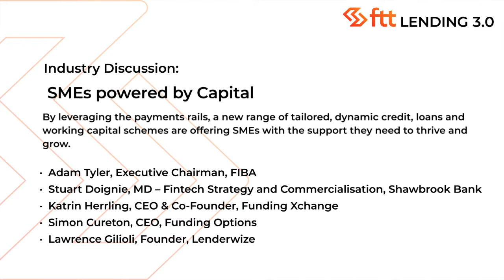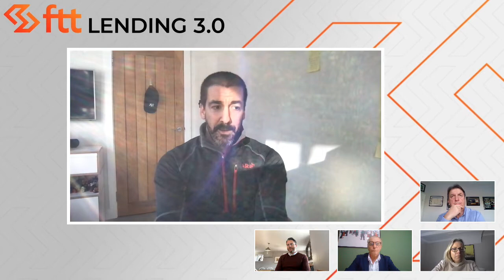Industry Discussion - SMEs powered by Capital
By leveraging the payments rails, a new range of tailored, dynamic credit, loans and working capital schemes are offering SMEs with the support they need to thrive and grow.

Stuart Doignie, MD – Fintech Strategy and Commercialisation, Shawbrook Bank
Katrin Herrling, CEO & Co-Founder, Funding Xchange
Simon Cureton, CEO, Funding Options
Lawrence Gilioli, Founder, Lenderwize
Adam Tyler, Executive Chairman, FIBA (Moderator)